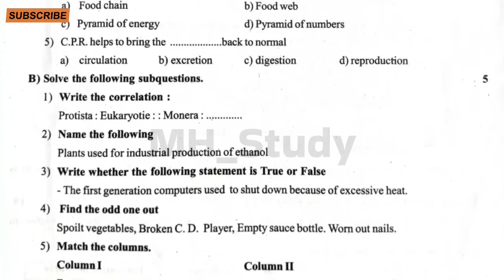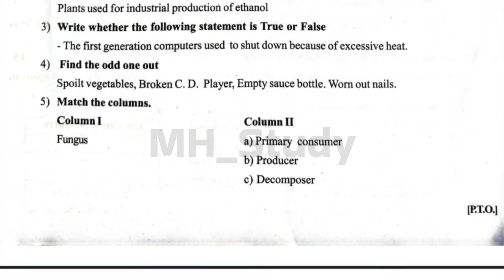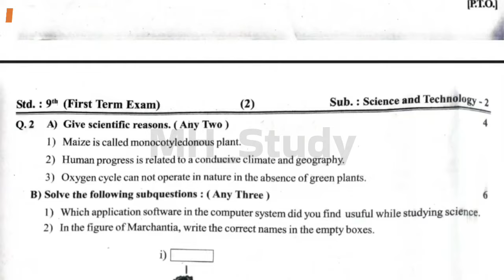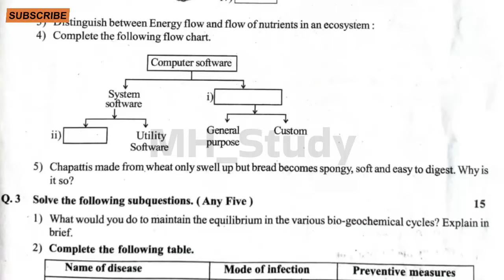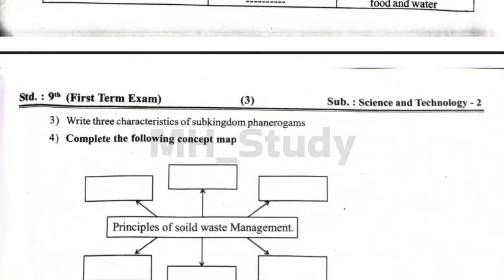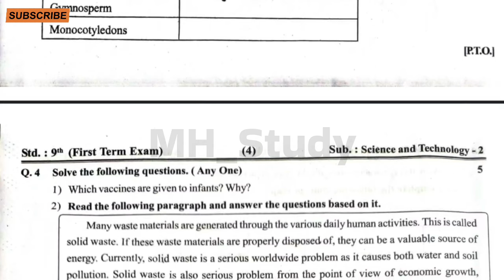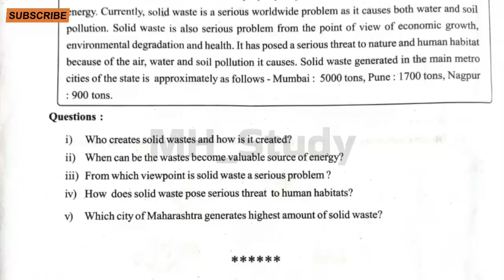pratham satra pariksha 2024 9th vidnyan bhag 2 | प्रथम सत्र परीक्षा इयत्ता नववी विज्ञान 2 2024-25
इयत्ता नववी विषय विज्ञान 2 प्रथम सत्र परीक्षा 2024,
प्रथम सत्र परीक्षा इयत्ता नववी विज्ञान 2024,
प्रथम सत्र परीक्षा इयत्ता नववी,
प्रथम सत्र परीक्षा इयत्ता नववी विषय विज्ञान 2 2024,
प्रथम सत्र परीक्षा इयत्ता नववी विज्ञान 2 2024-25,
प्रथम सत्र परीक्षा इयत्ता नववी विषय विज्ञान 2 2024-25,
प्रथम सत्र परीक्षा इयत्ता नववी विषय विज्ञान 2,
संकलित मूल्यमापन इयत्ता नववी,
संकलित मूल्यमापन चाचणी इयत्ता नववी विज्ञान 2,
संकलित मूल्यमापन इयत्ता नववी विज्ञान 2,
संकलित मूल्यमापन चाचणी क्रमांक 1 इयत्ता नववी विज्ञान 2,
संकलित मूल्यमापन सत्र 1 इयत्ता नववी,
संकलित मूल्यमापन इयत्ता नववी विज्ञान 2 पेपर,
संकलित मूल्यमापन सत्र 1 इयत्ता नववी विज्ञान 2,
संकलित मूल्यमापन सत्र 1 इयत्ता नववी विज्ञान 2 2024,
संकलित मूल्यमापन सत्र 1 इयत्ता नववी विज्ञान 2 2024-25,
सहामाही परीक्षा इयत्ता नववी 2024,
सहामाही परीक्षा इयत्ता नववी,
iyatta navvi pratham satra pariksha,
iyatta navvi pratham satra pariksha 2024,
iyatta navvi science 2 pratham satra pariksha,
iyatta navvi vishay science 2 pratham satra pariksha 2024,